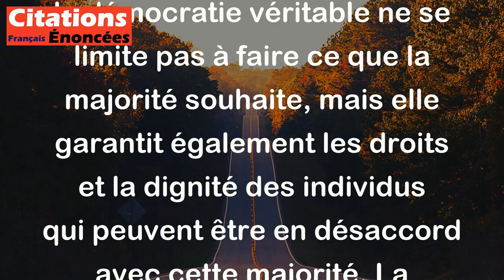Albert Camus - La démocratie, ce n'est pas la loi de la majorité, mais la protection de la minorité.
Cette citation d'Albert Camus met en avant une idée importante sur la démocratie. Selon lui, la démocratie ne se résume pas à suivre simplement la volonté de la majorité, mais elle implique également la protection et le respect des droits et des opinions des minorités. En d'autres termes, la démocratie véritable ne se limite pas à faire ce que la majorité souhaite, mais elle garantit également les droits et la dignité des individus qui peuvent être en désaccord avec cette majorité. La protection de la minorité est donc un aspect essentiel de la démocratie pour assurer l'égalité, la liberté et la justice pour tous.